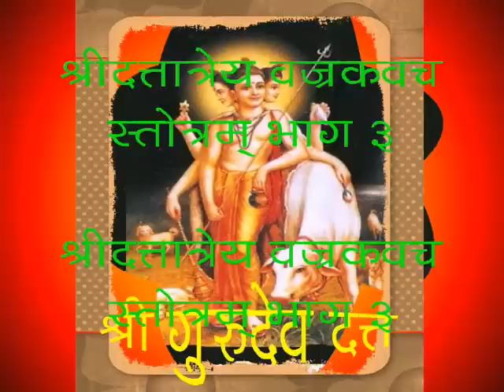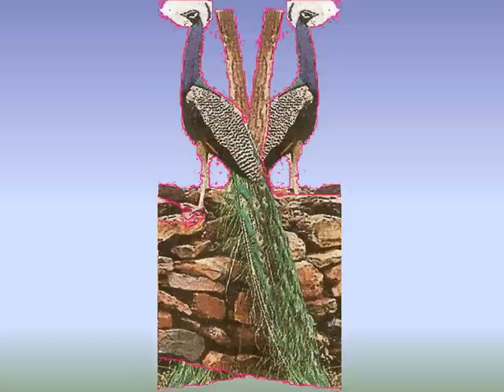Shri Dattatreya VajraKavacha Part 3 of 4.wmv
Shri Dattateya VajraKavacha Stotram
This VajraKavacha Stotram is in Sanskrit. This is told to Goddess Parvati by God Shiva for the benefit of the people/devotees of God Dattatreya. I am uploading this Dattateya VajraKavacha Stotram in four parts as it is very long. However every part is important. Hence the devotee of God Dattatreya has to listen and recite all four parts to receive all the benefits described in the last i.e. 4th part (Falashruti).
Part 3 Main Part.
Kavacham
Then a devotee is asked to recite a japa "Dram" 108 times.  It is assured by God Dattatreya himself that the devotee will have a strong body, healthy, long life, free from a untimely death after reciting this Kavacham with devotion, concentration and faith.
At the end of this 3rd part Goddess Parvati is asking God Shiva; how many times, when and how this kavacham is to be recited by the devotees. Hence in the 4th and last part of this Shri Dattatreya VajraKavacham Stotram, God Shiva is telling how to recite this kavacham and the Falshruti.